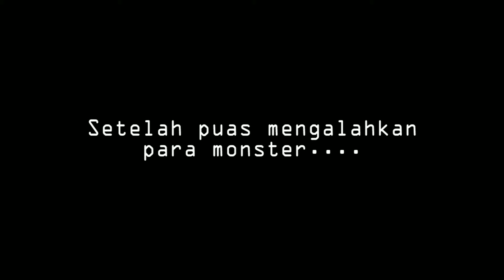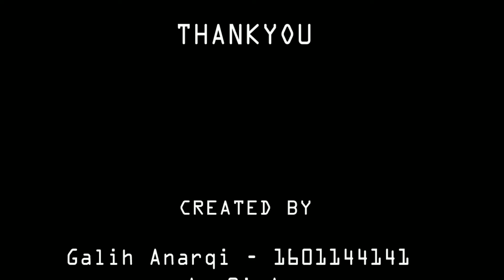Game Online (Motion Graphics Animation)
this is actually for Audio Design task.. Me and my friend decided to go with this concept haha

i'm the one in charge of character and animating, while my friend made the background